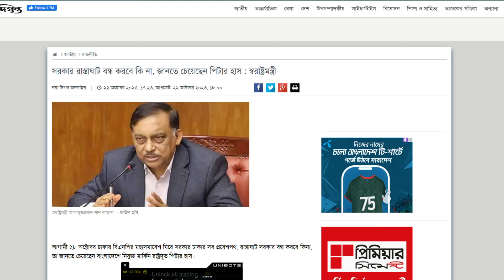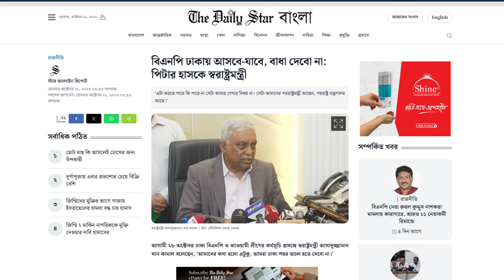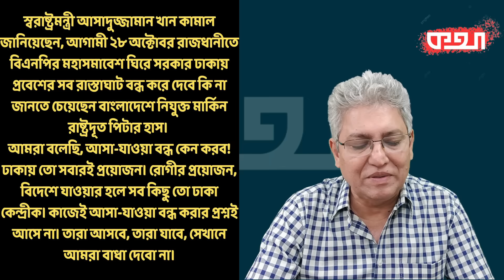বিরোধীদলের মহাসমাবেশ নিয়ে চিন্তা কেন মার্কিন রাষ্ট্রদূতের...Masood Kamal | KOTHA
রবিবার স্বরাষ্ট্রমন্ত্রীর সঙ্গে দেখা করেছেন মার্কিন রাষ্ট্রদূত পিটার হাস। জানতে চেয়েছেন, ২৮ অক্টোবর বিএনপির মহাসমাবেশের দিন সরকার ঢাকার প্রবেশ পথগুলো বন্ধ করে দেবে কিনা। প্রশ্ন হচ্ছে, বিএনপির মহাসমাবেশ নিয়ে মার্কিন রাষ্ট্রদূতের উদ্বেগ কেন? এগুলো কি অন্য বিশেষ কোনো ঘটনার পূর্বাভাস? এ নিয়েই আলোচনা।

* ANTI-PIRACY WARNING *